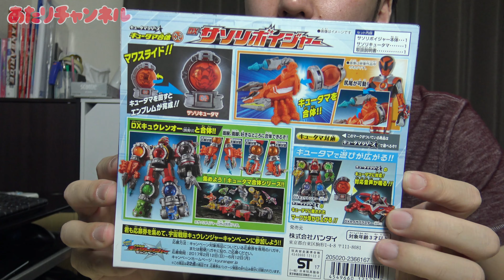DXサソリボイジャーで遊ぶんだゼ！！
サソリ型のメカってありそうであんまりない気がする

〈商品リンク〉
宇宙戦隊キュウレンジャー キュータマ合体02 DXサソリボイジャー

【関連動画】
DXキュウレンオーで遊びまくる！